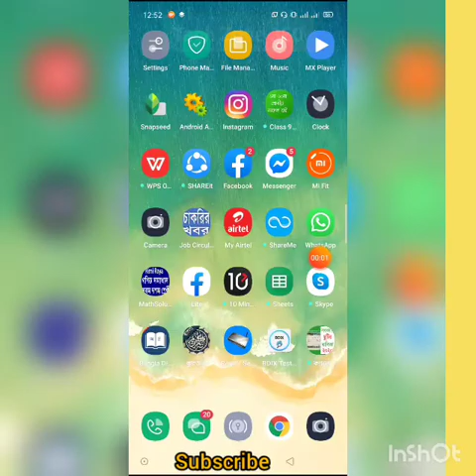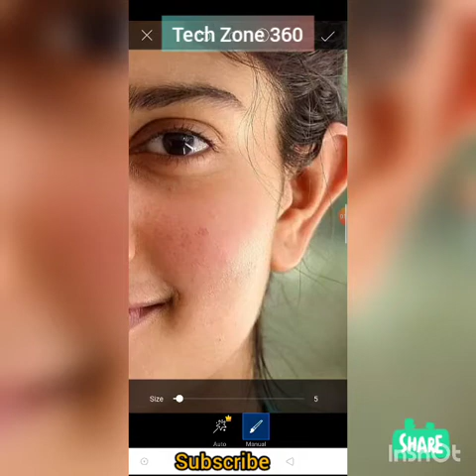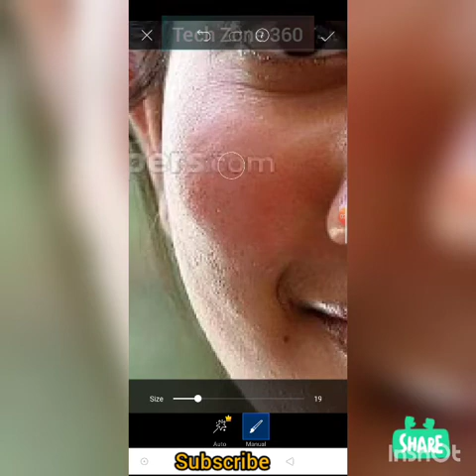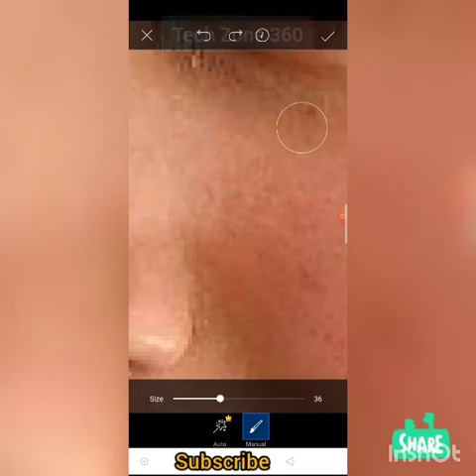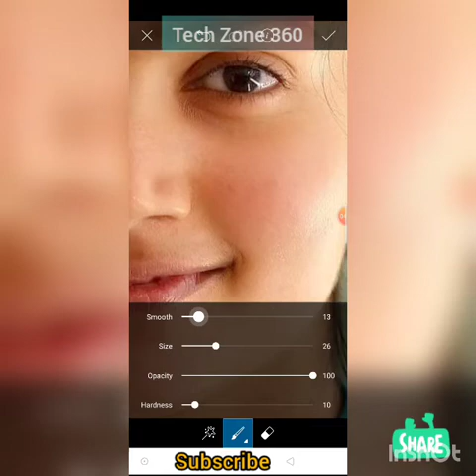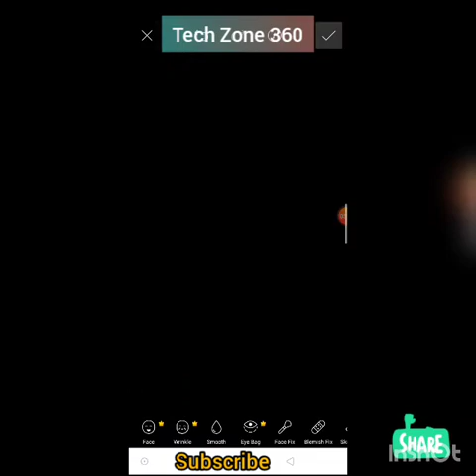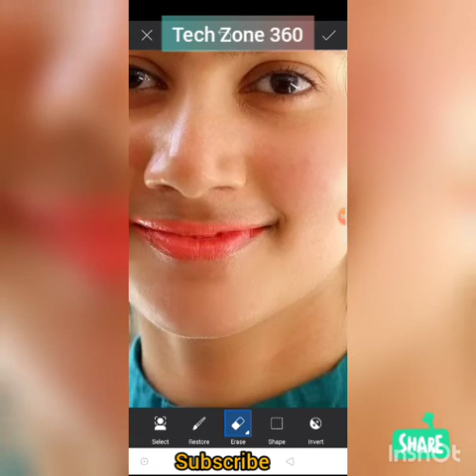Remove spot on face!! Clear face